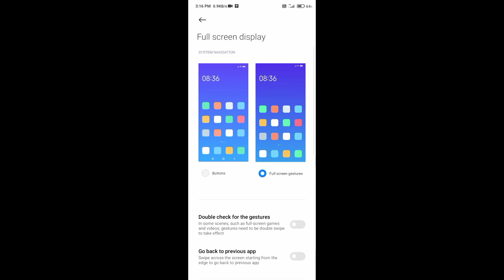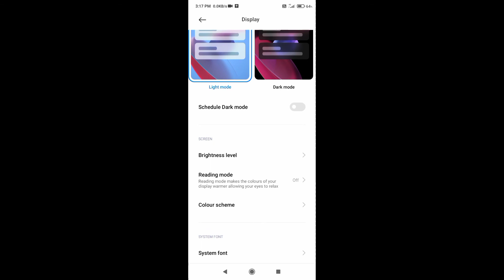mobile full screen kaise karen | mobile me full screen kare settings | vivo mobile full display